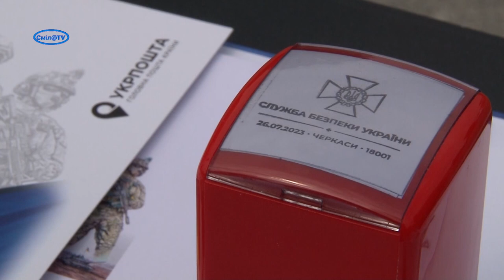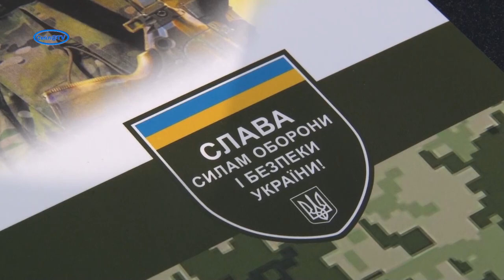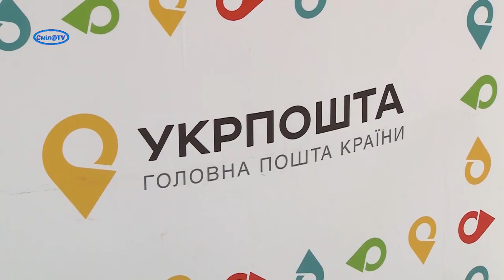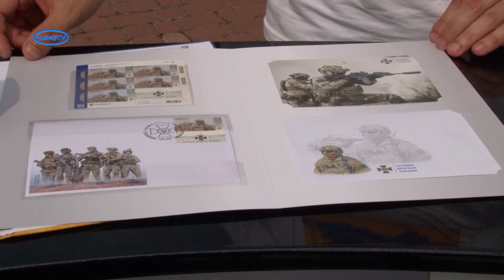СБУ та Укрпошта презентували марку спецслужби із серії «Слава Силам оборони і безпеки України!»